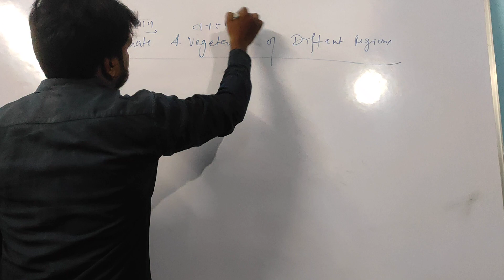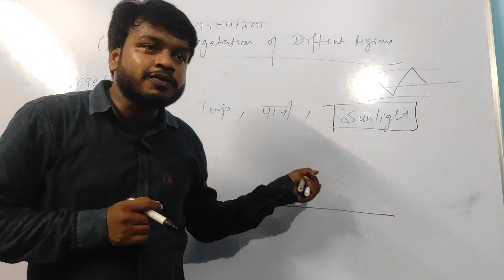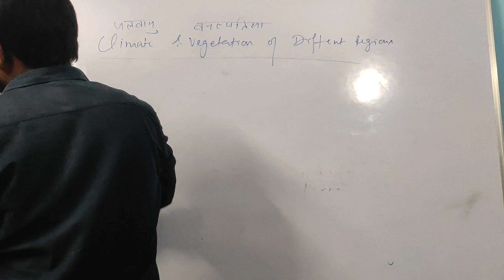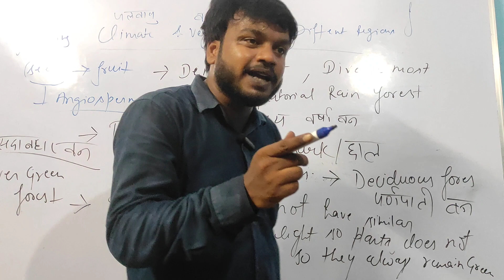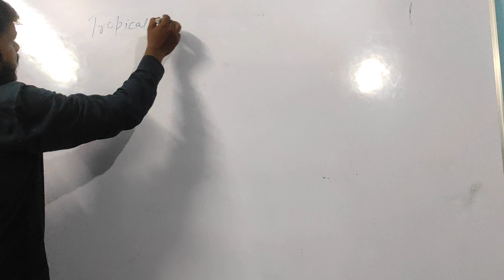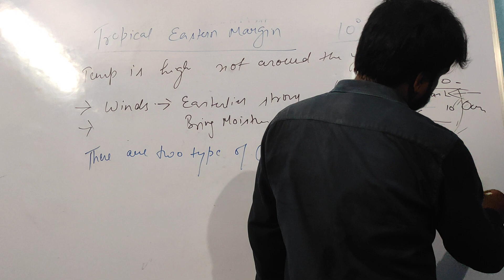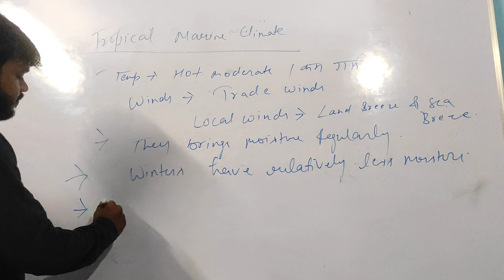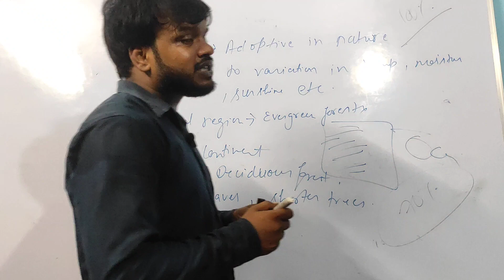26 August 2023